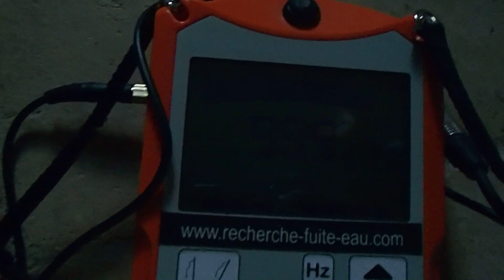RECHERCHE DE FUITE SANS DESTRUCTION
SOCIÉTÉ 7id LEADER EN EXPERT EN RECHERCHE DE FUITE D'EAU SANS CASSE PARTICULIERS et ENTREPRISES 7id France Tel : (gratuit depuis ligne fixe Francetelecom) est gratuit en appelant depuis ligne fixe bbox. GROUPE 7ID est en 2013 le N° 1 des prestataires en recherche de fuite d'eau sans démolir , sans casser et non destructives en France .recherche de fuite d'eau sur piscine ,camera endoscopie thermique canalisation enterre toiture terrasse maison toit.
nous sommes équipés de nombreux appareils performants et qui permettent de détecter une fuite avec une grande précision, sur tous les réseaux, intérieurs ou extérieurs des bâtiments et maison , et les piscines !RECHERCHE DE FUITE SANS DESTRUCTION .